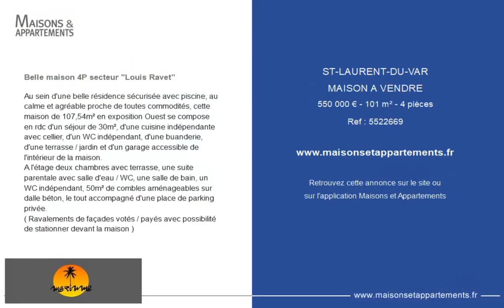SAINT-LAURENT-DU-VAR - MAISON A VENDRE - 550 000 € - 101 m² - 4 pièce(s)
Référence : 5522669

Belle maison 4P secteur "Louis Ravet"

Au sein d'une belle résidence sécurisée avec piscine, au calme et agréable proche de toutes commodités, cette maison de 107,54m² en exposition Ouest se compose en rdc d'un séjour de 30m², d'une cuisine indépendante avec cellier, d'un WC indépendant, d'une buanderie, d'une terrasse / jardin et d'un garage accessible de l'intérieur de la maison.
A l'étage deux chambres avec terrasse, une suite parentale avec salle d'eau / WC, une salle de bain, un WC indépendant, 50m² de combles aménageables sur dalle béton, le tout accompagné d'une place de parking privée.
( Ravalements de façades votés / payés avec possibilité de stationner devant la maison )

|2401919|